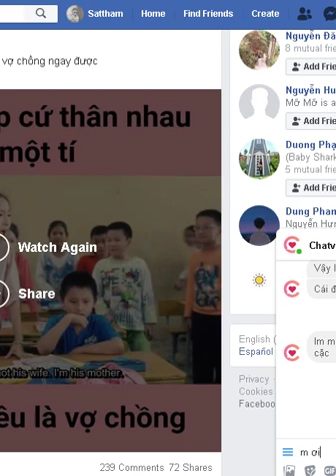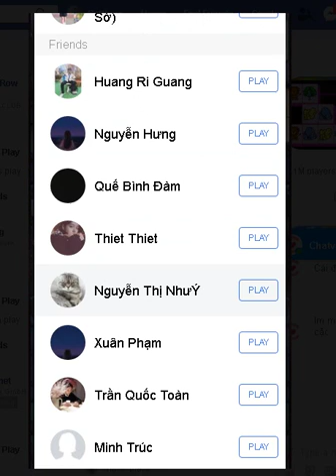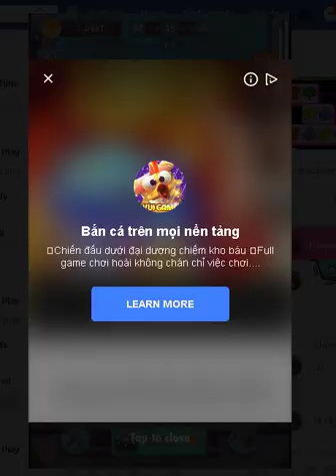Zombie exploding level 45 | 27/07/2019